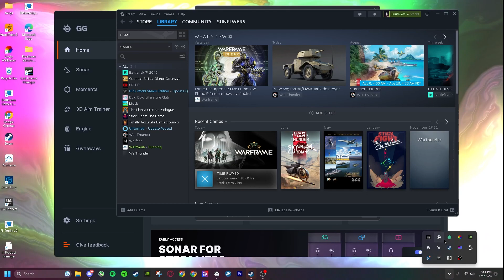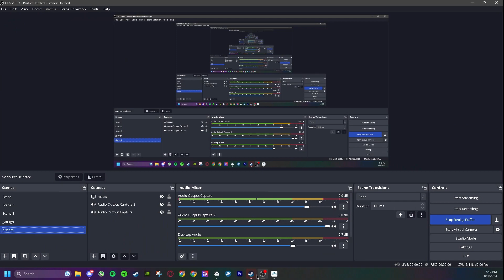Warframe: Sound Pollution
Friends:
Gymnopedie no. 1 by: Erik Satie arr. by: Lia Rose Arias